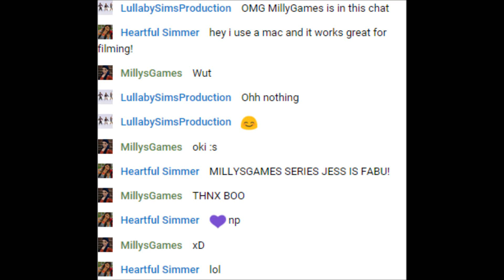Help me please.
THE AMOUNT OF TIMES I'VE TRIED TO UPLOAD THIS HURTS MY HEAD. OANFOIABSFUIHUAH. LIKE WAT THE ACTUAL HELL. THEN AT 1:20 IN THE DAMN MORNING IT WORKS?! UGHHHHHH.